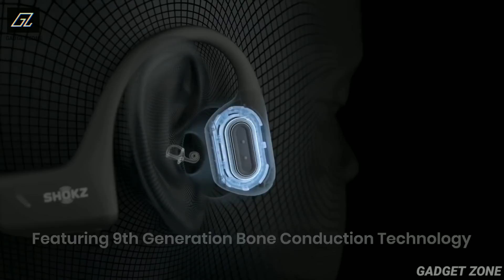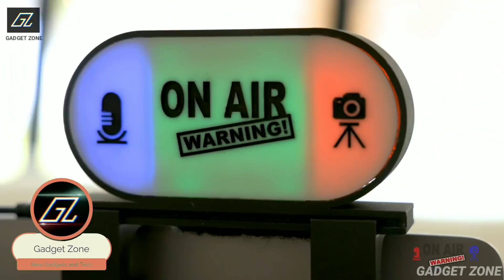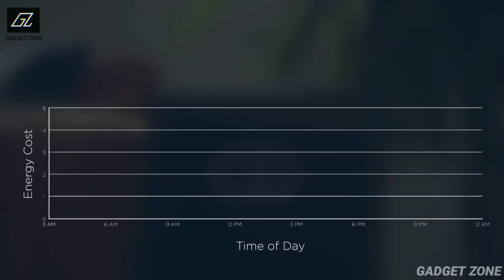10 COOLEST NEW TECH PRODUCTS YOU CAN BUY NOW IN 2022 | Gadgets from Rs100, Rs200, Rs500 and Rs20k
Topics Covered- 10 COOLEST NEW TECH PRODUCTS YOU CAN BUY NOW IN 2022 | Gadgets from Rs100, Rs200, Rs500 and Rs20k

Gadgets Links-

00:00- Intro

00:24- OpenRun Pro

[AMAZON]✓ Bluetooth Neckbands

01:12- Moasure ONE

[AMAZON]✓ Laser Distance Measurer

02:11- Noveto N1

03:05- Trailmate Cooler from Igloo

[AMAZON]✓ Portable Fridge for outdoors

03:49- Rocky Talkie

[AMAZON]✓ Walkie Talkie

04:46- On Air Warning

05:53- blipOne

[AMAZON]✓ Inverters

06:52- Dropracks lowerable roof rack

[AMAZON]✓ Car Roof Rack

07:35- SCRUBBIO 8-IN-1

08:29- Dometic Patrol Iceboxes